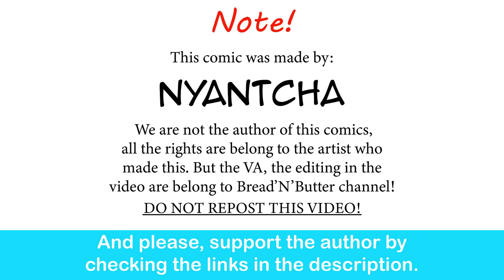Pokemon B&W: Reshiram Waifu VS Zekrom Husbando| Nyantcha comic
Reshiram is 120% waifu material.

Pokemon Black/White Music - Pokemon Center